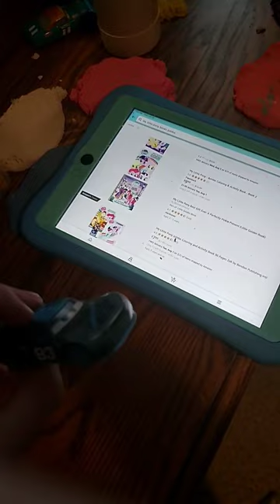Dad Destroys Monitor Cars Next gen Version